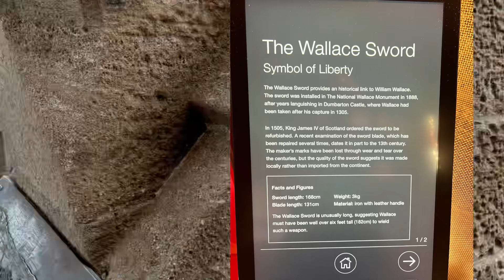A wee day out with hubby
My name is Deborah and I enjoy crafts (when my hands allow me)
 Join my husband and I on a much needed r&r day trip.

Music: Where Are We Now, Musician: Brett Gregory, Album: Brett Gregory, Source

Music: My Kind of Place, Musician: Lynne Publishing, Album: Lynne Publishing, Source

Temu code… afp34297

Amazon wish list…